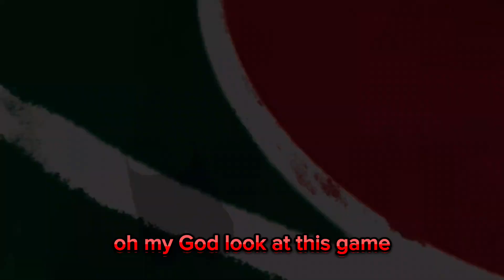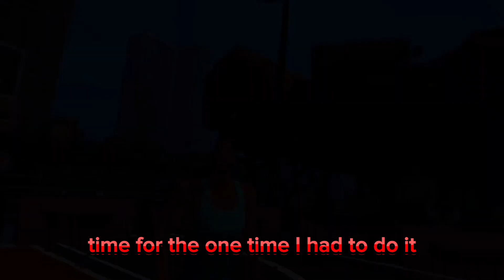I Played On Steam VR (Blacktop Hoops VR)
Guys this was my first time ever playing it so cool when I get my gaming pc I’ll be doing more